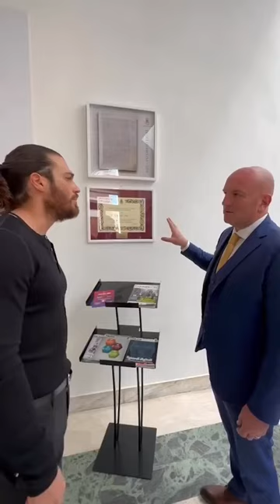Can Yaman Instagram Livorno 15.03.2023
"Oggi, a Livorno, in collaborazione con la Polizia di Stato, abbiamo realizzato un’altra tappa importante del nostro tour.
Siamo stati ospiti dell’evento uniformineldonare e subito dopo abbiamo fatto visita all’Istituto Statale di Istruzione Superiore Niccolini Palli.
Eravate numerosi ed accoglienti come sempre. Devo ringraziare il Questore di Livorno Roberto Massucci e tutta la città di Livorno per la generosa accoglienza.
Condivido con voi le parole del prof. Francesco Pisani, Primario del Reparto di Neuropsichiatria Infantile del Policlinico Umberto I, un concetto espresso spesso anche da mio padre, durante la mia adolescenza ."